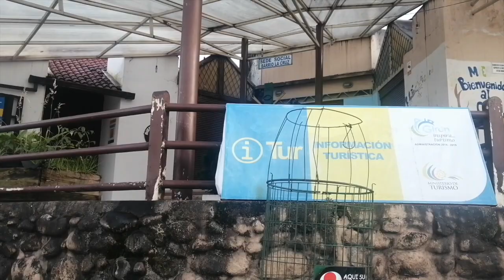Alcalde de Girón habló sobre avances de la implementación de la UPC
Desde hace meses o quizá años, la dirigencia de los barrios de Girón lleva buscando implementar una UPC en el barrio la Cruz, han dialogado con los jefes de policía, autoridades municipales y, han cumplido exigencias; pero, la aspiración no se hace efectiva, hace unas semanas en una asamblea el alcalde de Girón se comprometió en tomar a su cargo la gestión. En una entrevista, la autoridad municipal habló sobre los avances.